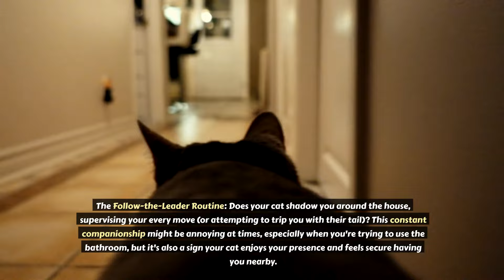10 Signs Your Cat Sees You As Their Parent | Is My Cat Imprinted on Me ? | Cat Behavior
In this video, we delve into the world of feline behavior and explore 10 signs that your cat views you as their parent. From following you around the house to seeking your comfort in times of need, these adorable and heartwarming behaviors will make any cat lover's heart melt. Join us as we celebrate the special bond between cats and their human parents - because in their eyes, you're not just a cat owner, you're family. Cat lovers, unite!

10 Signs Your Cat Sees You As Their Parent

Is your cat a purrfect mystery? Wondering if they see you as a giant can opener or a cherished companion? This video dives into the heartwarming world of feline affection. We explore 10 subtle signs your cat might secretly (or not so secretly) view you as their human "parent." From head bumps and purrs to the "gift" of "treasures" and playful pounces, learn how your cat might be expressing their love in unique ways. Strengthen your bond and unlock the secrets of cat communication!

Your queries -
10 signs your cat sees you as their parent
how do you know if a cat has imprinted on you
cat lovers society
10 signs your cat has imprinted on you
cat pshycology
cat behavior
cat facts mind blowing
cat lovers tv
cats 101
cat love
cat breeds
cat psychology
cat communication
cat health
15 signs your cat considers you its mother
cat care
cat affection
cat training
cat owner
cat family
feline fanatics
cat body language
signs your cat considers you its mother
cat parent
cat videos
feline behavior
cat emotions
signs that your cat trusts you
cuddling with your cat
everything about cats
cat kneading explained
cat purring meaning
facts about cats
understanding your cat
cat meows decoded
cat grooming ritual
cat regard you as mother
happy cat signs
best cat breeds for cuddling
the pet perspective
decoding cat behavior
slow blink with cat
cat tips and facts
building a bond with your cat
how cats show affection
cat enrichment ideas
best cat breeds
cat tail language
why cats bring you gifts
cat
kittens
cat wellness
cute kitten
siberian cats
cat bond
pet parent
cat interaction
cat loyalty.
all cats
cat language
signs your cat considers you their mother
signs your cat considers you its mother or dad
cat behavior problems

cat miss you owner?
does my cat love me?
cat think me parent?
signs cat bonded to you
cat head bump meaning
cat knead on me (biscuits)
cat bring me gifts
cat follow me everywhere
cat meow meaning
cat purr meaning
cat tail wag happy?
why does my cat stare?
cat watch birds with me?
how to bond with cat
cat enrichment ideas
cat playtime tips
cuddle with your cat
cat grooming benefits
Feline Fanatics
The Curious Cat
Jackson Galaxy
The Pet Collective billi kya khati hai
billi kyu roti hai
billi kya bolti hai
billi kyon
billi kyu bolti hai
billi kya kiya
billi kya chij hoti hai
billi kyon roti hai
billi kya
billi kya hai
billi kya karti hai
billi kyu roti hai in islam
billi kyu nahi palna chahiye
billi kyu chillati hai cats
kittens
felines
cat videos
cute cats
funny cats
cat behavior
cat care
cat training
cat health
cat toys
cat accessories
cat food
cat litter The Pet Perspective bully kutta कुत्ते (Kutte): Dog
कुत्तों की नस्लें (Kutton ki naslein): Dog breeds
कुत्तों की देखभाल (Kutton ki dekhbhaal): Dog care
कुत्तों का प्रशिक्षण (Kutton ka prashिक्षण): Dog training
कुत्तों का खाना (Kutton ka khana): Dog food
कुत्तों के खिलौने (Kutton ke kheloune): Dog toys
गार्ड डॉग (Guard dog): Guard dog
पेट डॉग (Pet dog): Pet dog
सड़क कुत्ते (Sadak kutte): Stray dogs
कुत्तों की बीमारियाँ (Kutton ki bimaariyan): Dog diseases
कुत्तों के साथ खेलना (Kutton ke saath khelna): Playing with dogs
कुत्तों के लिए घुमाने (Kutton ke liye ghumane): Walking dogs
जर्मन शेफर्ड (German Shepherd): German Shepherd
गोल्डन रिट्रीवर (Golden Retriever): Golden Retriever
लैब्राडोर रिट्रीवर (Labrador Retriever): Labrador Retriever
डोबर्मन पिनशर (Doberman Pinscher): Doberman Pinscher
रॉट वाइलर (Rottweiler): Rottweiler
बुलडॉग (Bulldog): Bulldog
पुडल (Poodle): Poodle
बीगल (Beagle): Beagle